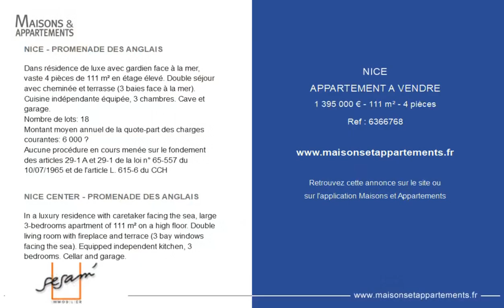NICE - APPARTEMENT A VENDRE - 1 395 000 € - 111 m² - 4 pièce(s)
Référence : 6366768

NICE - PROMENADE DES ANGLAIS

Dans résidence de luxe avec gardien face à la mer, vaste 4 pièces de 111 m² en étage élevé. Double séjour avec cheminée et terrasse (3 baies face à la mer). Cuisine indépendante équipée, 3 chambres. Cave et garage.
Montant moyen annuel de la quote-part des charges courantes: 6 000 €
Aucune procédure en cours menée sur le fondement des articles 29-1 A et 29-1 de la loi n° 65-557 du 10/07/1965 et de l'article L. 615-6 du CCH

NICE CENTER - PROMENADE DES ANGLAIS

In a luxury residence with caretaker facing the sea, large 3-bedrooms apartment of 111 m² on a high floor. Double living room with fireplace and terrace (3 bay windows facing the sea). Equipped independent kitchen, 3 bedrooms. Cellar and garage.

Cette annonce vous est proposée par l'agence SESAM'IMMOBILIER

|2509559|